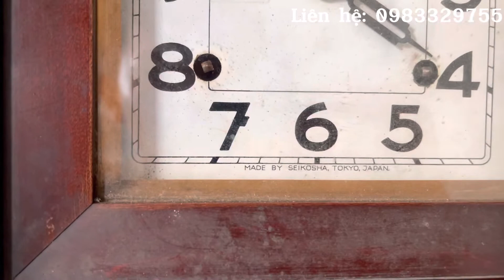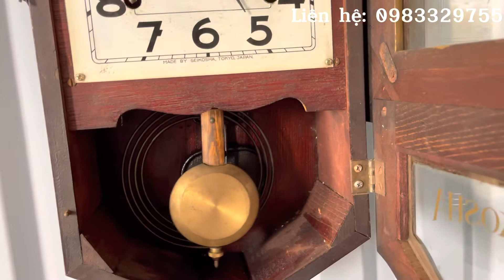Đồng hồ treo tường cổ full gỗ đặc. Made by seikosha tokyo japan LH:0983329755